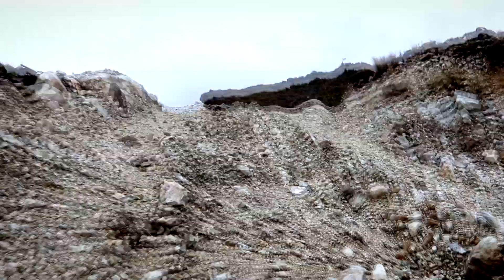🚧 ¡CONSTRUIMOS CARRETERAS, CONSTRUIMOS EL FUTURO!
🚜UNIREMOS PACHITEA CON POZUZO

✅Nuestro Gobernador Regional Juan Alvarado hará realidad el corredor macroregional que integrará Huánuco - Pasco.

GOBIERNO REGIONAL DE HUÁNUCO, TRABAJANDO CONTIGO